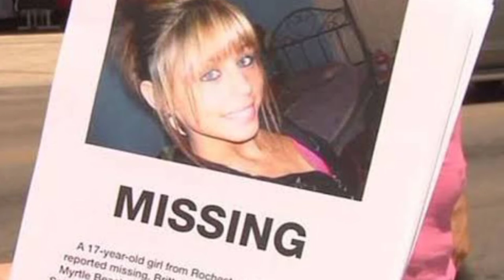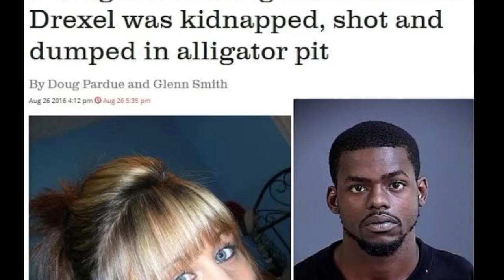Gang-raped, shot and thrown into an alligator pit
Learn about the gruesome murder of Brittanee Marie Drexel who was gang-raped, shot and thrown into an alligator pit.